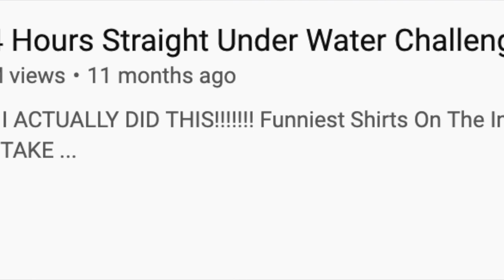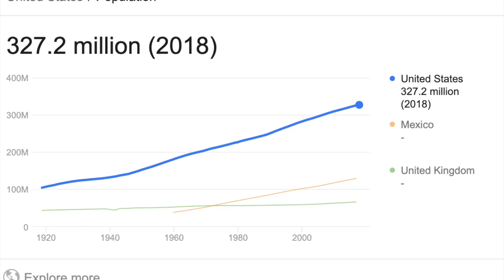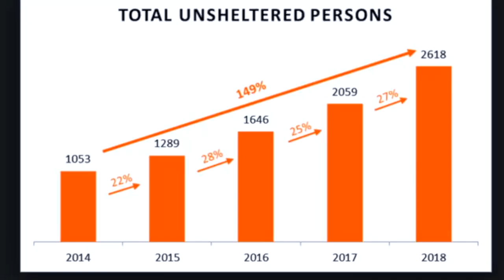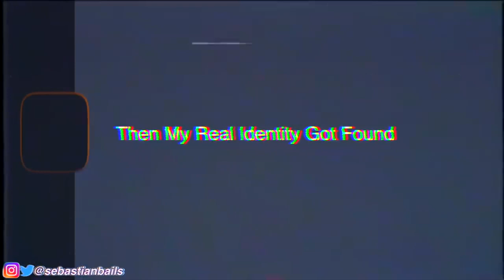TikTok Star Fakes Homelessness For Money (Sebastian Bails Exposed!)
Hey everyone!! In today's video I take a look at Youtuber and Tik Tok star Sebastian Bails! In this video we react to Sebastian Bails' video where he fakes being homeless for money. We have seen Sebastian Bails on this channel before where he destroys Danielle Cohn’s aka Dani Cohn’s beauty palette by James Charles.

ps: This video is a form of satire and simply made for fun! Please don't take anything seriously or target any of the people mentioned. Just sit back, relax, and have a laugh!